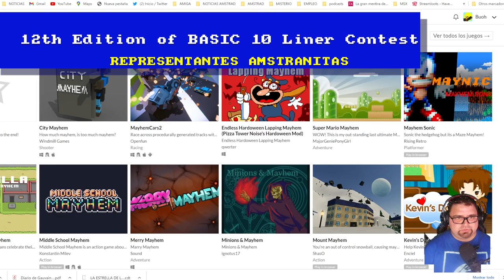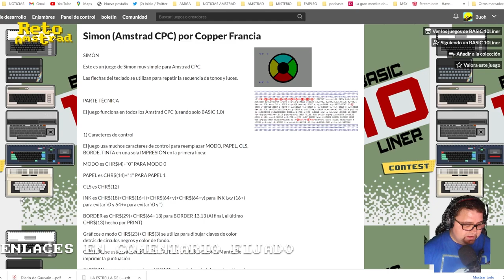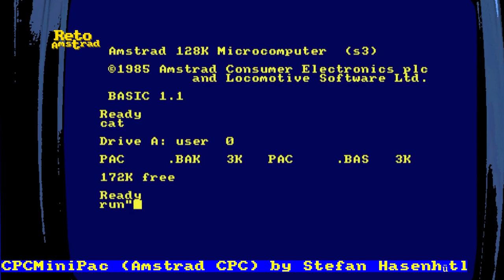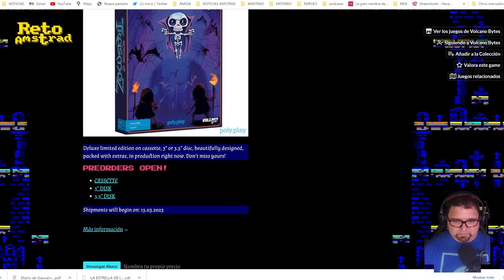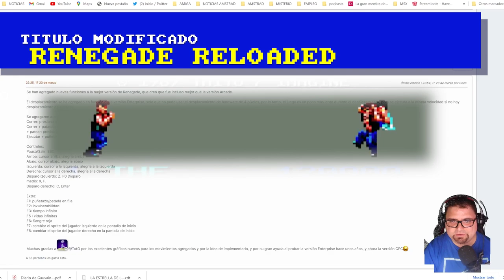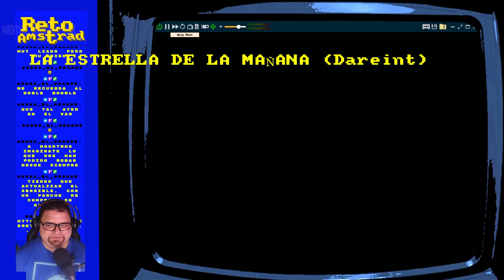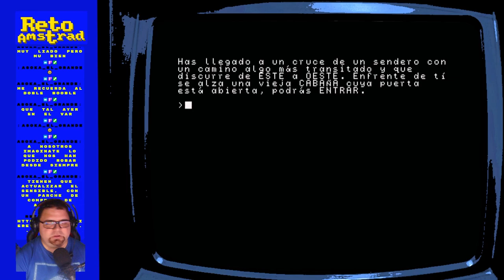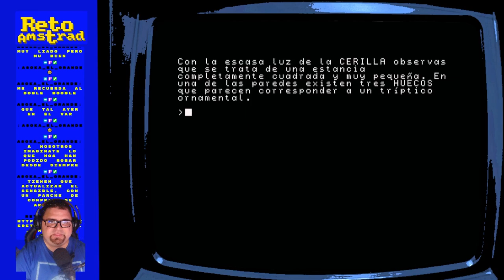🤼 | NOTICIAS Y NOVEDADES AMSTRAD MARZO 2ª parte | CONVERSACIONES AMSTRANITAS | CPC | RENEGADE 1.2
Se anima la Escena de Amstrad a medida que nos adentramos en 2023 y aunque no sea una avalancha de nuevos títulos todas las semanas nadie puede decir que el dique está seco y llegan a buen puerto proyectos como “THE REVENGE OF TRASMOZ”  o modificaciones enriquecedoras de clásicos como RENEGADE con una versión llena de jugosos extras que potencian un título emblemático del catálogo de los CPC.
En esta segunda entrega de CONVERSACIONES AMSTRANITAS dedicas a las NOTICIAS Y NOVEDADES, además dé muchos juegos nuevos descubrimos la competición anual de llamada  “12th Edition of BASIC 10 Liner Contest”  y que lleva  12 ediciones. En ella se programan videojuegos en tan solo 10 lineas y le echamos un vistazo a los representantes de nuestra máquina como son cuatro juegos de  Copper France: Sabotaje, CPCMinipacman, CPCmini, Space Invaders, Saboteador y Simón. Otro que consigue la proeza de hacer cuatro juegos en ese espacio llamado “10-lignes 4en1” por Retropoke
Abajo en comentarios fijados los enlaces.

00:00:24   NOTICIAS:
00:06:29  NOVEDADES:
                                           00:06:29  JUEGOS 12 EDICION DE LA COMPETICION BASIC 10
                                           00:11:52   STONE SLYNG -CONVERSION JUEGO VIDEOPAC-
                                           00:14:42  REVENGE OF TRASMOZ -VOLCANO BYTES-
                                           00:19:47  RENEGADE RELOADED  -MODIFICACION-
                                           00:26:17  LA ESTRELLA DE LA MAÑANA -DAREINT-